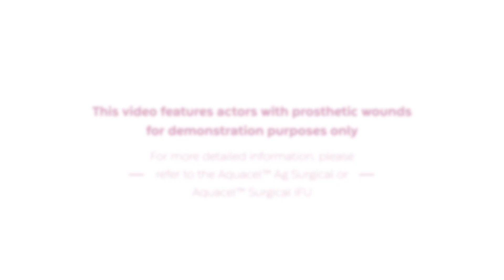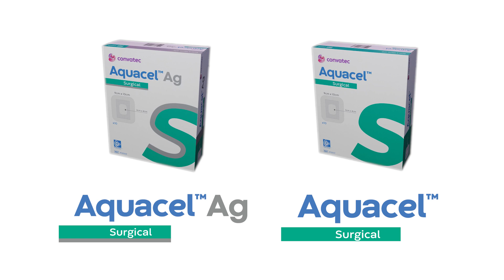How to Apply and Remove Aquacel® Ag Surgical Dressings (Pacemaker)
We’ve created a short film to help guide you on how to apply and remove Aquacel® Ag Surgical, when treating a patient with Pacemaker Wound.